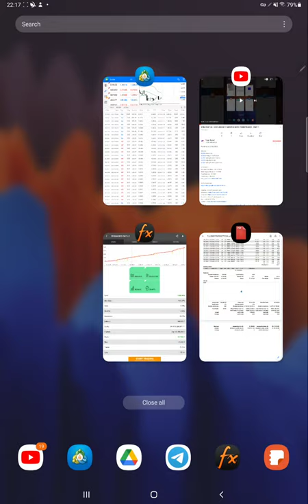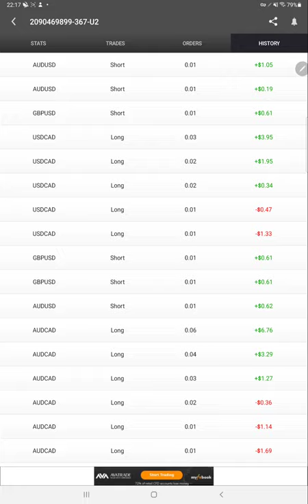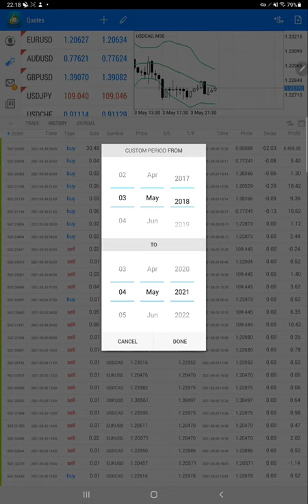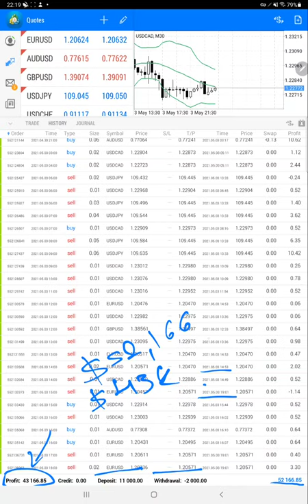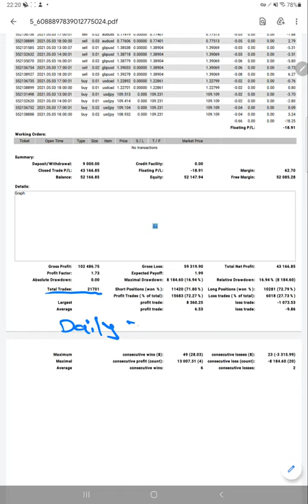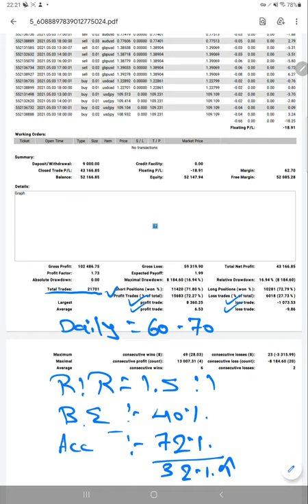STRATEGY 20 - 430% ROI IN 16 MONTHS WITH FOREXTRADE1 - PART 2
Chapter
00:00 Introduction
00:10 Verify Previous Update
00:50 Verify MyFxBook
01:40 Trading Account History
03:50 Trading Account Statement